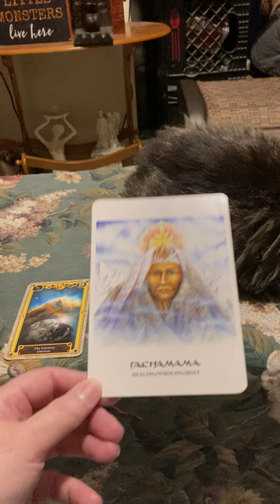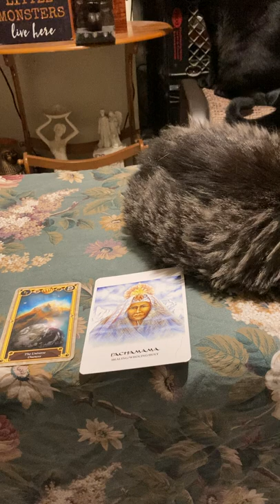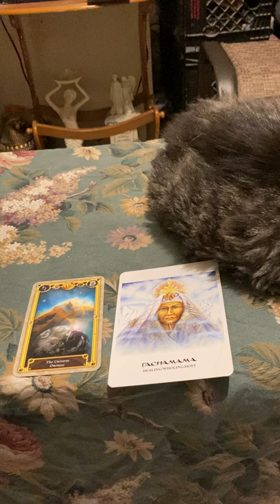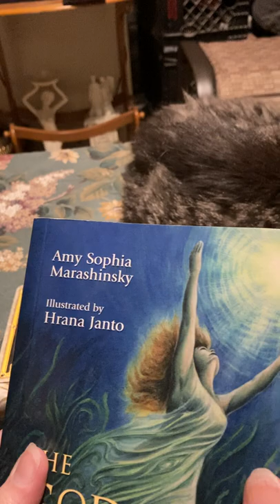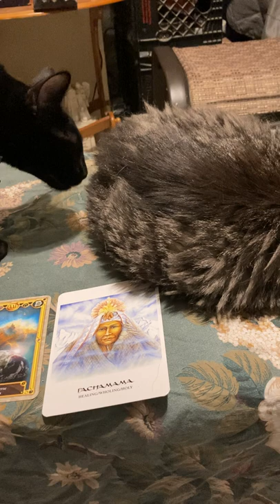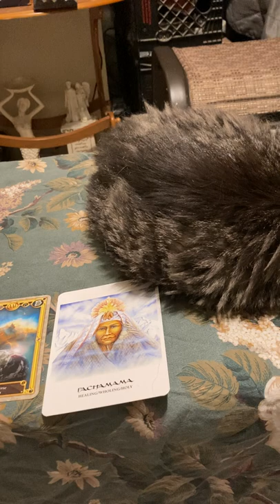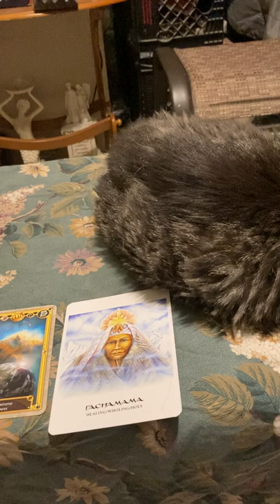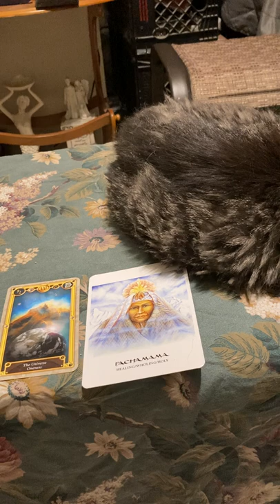Pachamama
Pachamama is the Earth Mother of the Incan people also known as the Quechuan people.